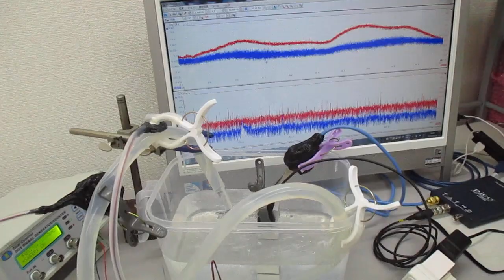超音波発振システム（１ＭＨｚ、２０ＭＨｚ） Ultrasonic-labo